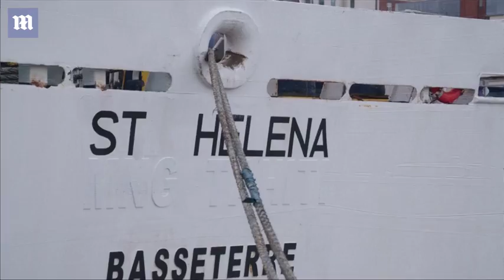Lewis Hamilton and Fernando Alonso are being eyed for a new off-road series called EXTREME E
Lewis Hamilton and Fernando Alonso targeted for new electric off-road series with races in the Arctic, Sahara desert and the Amazon rainforest
Lewis Hamilton and Fernando Alonso are being eyed for a new off-road series
Extreme E wants five races in remote locations including the Amazon rainforest

Lewis Hamilton and Fernando Alonso are being lined up to race in a new electric off-road series.

Starting in January 2021, Extreme E aims to stage five races in remote locations such as the Arctic, the Himalayas, the Sahara desert, the Amazon rainforest and islands in the Indian Ocean.

The Brazilian mentored Alonso during his failed bid to win the Indianapolis 500 in 2017. He will do the same in May this year when Alonso tries again to win the third and final leg of motor racing's triple crown, having already won the Monaco Grand Prix and Le Mans 24-hour race.

De Ferran is sporting director of the McLaren F1 team, who Alonso left at the end of last season to compete in other series.

After winning the Daytona 24-hour race last weekend, Alonso told Racer magazine: 'My full focus is on the Indy500, but I'm trying to do something more in different disciplines that are not only circuits.

'I need to be very calm and clever with the decisions with the future. The aim is to do something unprecedented in motor sport.'

Speaking at the London launch of Extreme E on Thursday, De Ferran said: 'I was texting him (Alonso) about it this morning.

'Fernando would certainly add a lot. He's very famous, he's fun, he's a great driver and it would be great to have someone of his notoriety and character in our event.

'This appeals to those that love challenges, have a sense of adventure and an environmental conscience.

'It would be great to have Lewis Hamilton participate, race and be part of this adventure too. Drivers like that would add a lot.'

Extreme E will use electric SUVs (sports utility vehicles) for the stages, which will be up to 10 kilometres in length and broadcast as a documentary-style series.

'Extreme E offers a unique sport, adventure and entertainment concept that has never been seen or done before,' said De Ferran.

'Viewers can expect a completely new way of consuming sport, with each episode telling not just the story of a race, but the need to protect these remote environments.'

Fisher Stevens, the Academy Award-winning artistic director, will lead the filming of the venture which he described as 'Blue Planet meets the Dakar (Rally)'. BlackTree TV is your premier destination for the best in entertainment, culture, and lifestyle content. With a focus on in-depth interviews, exclusive coverage, and a dedication to showcasing diverse voices and stories, BlackTree TV brings you closer to the icons and influencers shaping our world. From the red carpet to behind-the-scenes, BlackTree TV provides an insider's view into the magic of movies, music, fashion, and more.